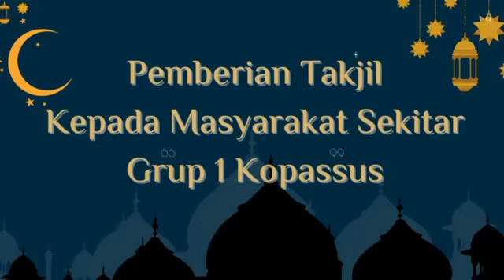Grup 1 Kopassus berbagi keberkahan kepada warga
Grup 1 Kopassus membagikan  Takjil Berbuka Puasa 200 porsi  Kepada Masyarakat Kurang Mampu di  Jalan Tasikardi, kramarwatu, Kab. serang,Kamis (28
27/4/2022)